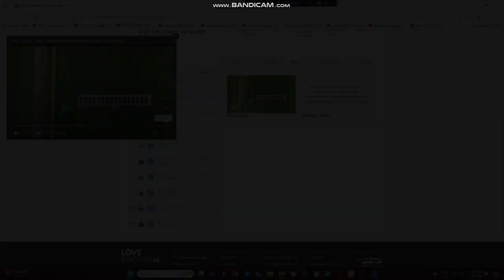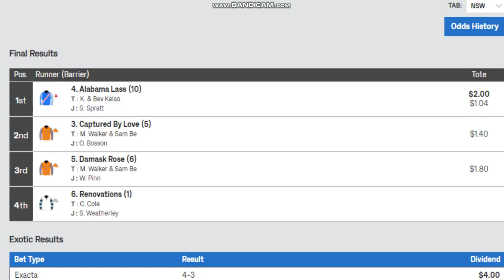2024 Gold Trail Stakes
The Ken & Bev Kelso Trained Alabama Lass Wins The Group 3 Gold Trail Stakes At Hastings Racecourse In Hawkes Bay NZ This Afternoon.